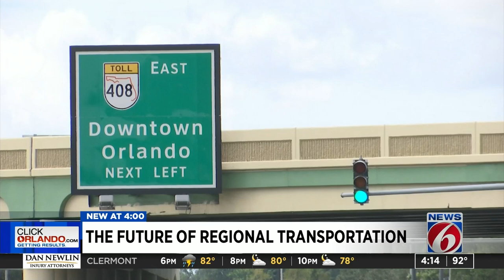Representatives meet to discuss the future of transportation in Orlando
Driving in Central Florida can be anything but easy. But one group in Orlando is working to make transportation easier throughout Central Florida.